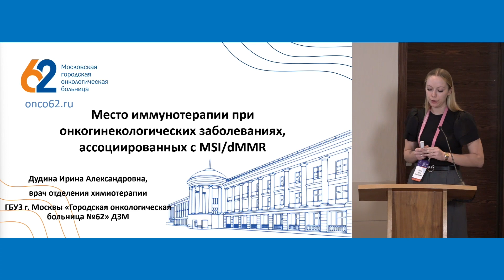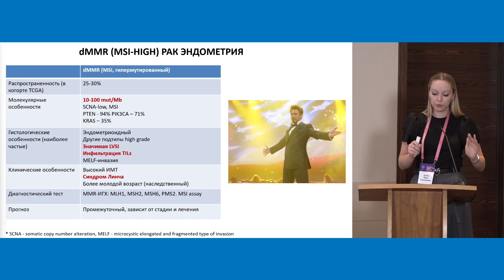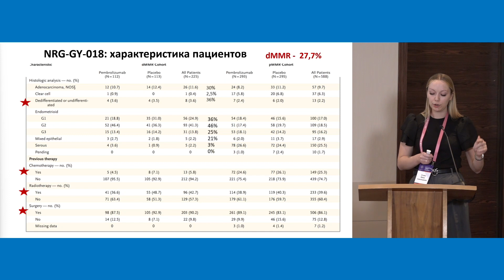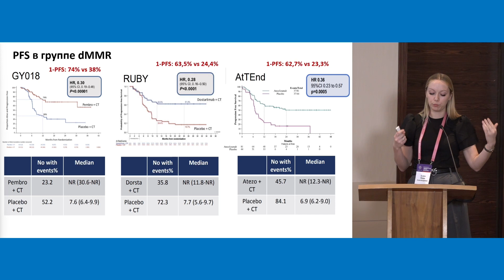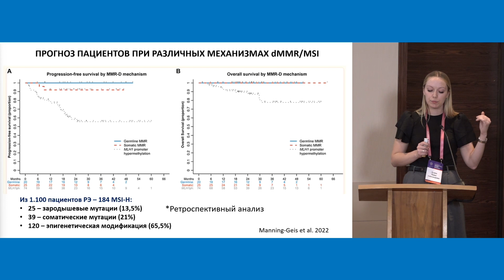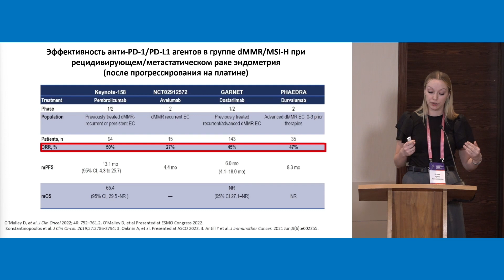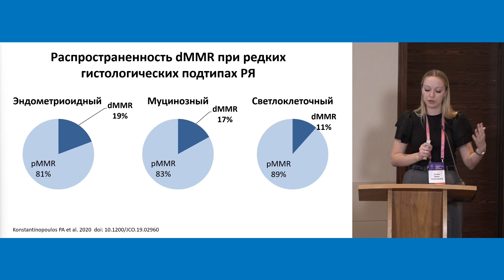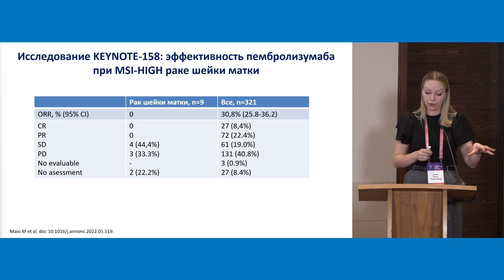Место иммунотерапии при онкогинекологических заболеваниях, ассоциированных с MSI/dMMR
Сессия "Микросателлитная нестабильность/дефицит системы репарации неспаренных оснований"
д-р Дудина Ирина Александровна, Москва
Конференция «Иммуноонкология»
Конференция «Агностические маркеры в онкологии»